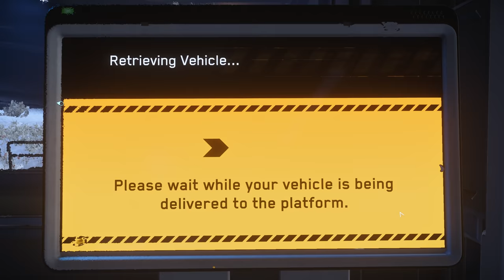Unique items and medical gameplay! | 3.15 PTU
So with how big of a change the new medical system and ability to loot is, I wanted to look at this gameplay in a bit more detail. I've really been enjoying finding loot all around the Verse, and although it's a relatively small change it really gives you a reason to explore now. As for the medical side of things, I'd say it's more of a work in progress but it's definitely promising. How has your 3.15 PTU experience been?

Songs (in order played):
New Babbage (Pedro Macedo Camacho)
Storm is Coming (Pedro Macedo Camacho)
Artemis Explorers (Pedro Macedo Camacho)
The Commons (Pedro Macedo Camacho)

Timestamps:
Intro - 0:00
Inventory mechanic changes - 0:30
Delivery mission loot - 1:34
Transporting equipment - 3:00
Ship persistence - 4:31
Security contractor evaluation - 5:30
Changing spawn point - 6:26
Medical gameplay - 7:19
Healing tool in armistice - 10:40
400i changes - 12:09
Outro - 13:26